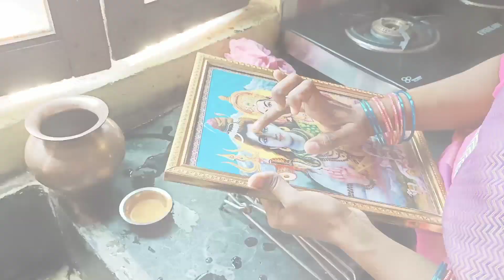VLOG / పూజ / ఉగాది పండుగ మా ఇంట్లో!! / Happy UGADI / ఉగాది పచ్చడి, బొబ్బట్లు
Ugadhi Meaning In telugu
ఉగస్య ఆది అనేదే ఉగాది. "ఉగ" అనగా నక్షత్ర గమనం - జన్మ - ఆయుష్షు అని అర్థాలు.  వీటికి 'ఆది' అనగా మొదలు 'ఉగాది'. అనగా ప్రపంచం జన్మ ఆయుష్షులకు మొదటిరోజు కనుక ఉగాది అయింది. ఇంకొకవిధంగా చెప్పాలంటే, 'యుగం' అనగా రెండు లేక జంట అని కూడా అర్ధం. ఉత్తరాయణ, దక్షిణాయనములనబడే ఆయన ద్వయ సంయుతం 'యుగం' (సంవత్సరం) కాగా, ఆ యుగానికి ఆది యుగాది అయింది.  అదే సంవత్సరాది. ఉగాది  - వసంతాలకు గల అవినాభావ సంబంధం, సూర్యునికి సకల ఋతువులకు ప్రాతః సాయం కాలాది త్రికాలములకు ఉషాదేవతయే మాతృస్వరూపం. భారతీయ సంప్రదాయం ప్రకారం చైత్ర శుక్ల పాడ్యమి నాడే అనగా ఉగాది రోజున సృష్టి జరిగిందని పురాణైతికంగా చెప్పబడింది.
ఉగాది పుట్టుపూర్వోత్తరాలు
ఉగాది పచ్చడి
వేదాలను హరించిన సోమకుని వధించి మత్స్యవతారిదారియైన విష్ణువు వేదాలను బ్రహ్మకప్పగించిన శుభతరుణ పురస్కారంగా విష్ణువు ప్రీత్యర్ధం 'ఉగాది' ఆచరణలోకి వచ్చెనని పురాణప్రతీతి. చైత్రశుక్లపాడ్యమినాడు విశాలవిశ్వాన్ని బ్రహ్మదేవుడు సృష్టించాడు కనుక సృష్టి ఆరంభించిన సంకేతంగా ఉగాది జరుపబడుతుందని కూడా చెప్పబడుతుంది. శాలివాహన చక్రవర్తి చైత్రశుక్లపాడ్యమినాడే పట్టాభిషిక్తుడై తన శౌర్యపరాక్రమాలతో శాలివాహన యుగకర్తగా భాసిల్లిన కారణాన ఆ యోధాగ్రని స్మృత్యర్థం ఉగాది ఆచరింపబడుతుందని చారిత్రక వృత్తాంతం. ఏది ఏమైనా జడప్రాయమైన జగత్తులో చైతన్యాన్ని రగుల్కొల్పి మానవాళిలో నూతనాశయాలను అంకురింపచేసే శుభదినం 'ఉగాది'
శిశిర ఋతువు ఆకురాలు కాలం. శిశిరం తరువాత వసంతం వస్తుంది. చెట్లు చిగుర్చి ప్రకృతి శోభాయమానంగా వుంటుంది. కోయిలలు కుహూకుహూ అని పాడుతాయి.[2] ఉగాది రోజు నుండే తెలుగు సంవత్సరం మొదలవుతుంది కాబట్టి ఇది తెలుగువారి మొదటి పండుగ. ఉగాది రోజున కొత్తగా పనులు ప్రారంభించుట పరిపాటి. ఆ రోజున ప్రాతః కాలమున లేచి ఇళ్లు, వాకిళ్లు, శుభ్ర పరచుకుంటారు. ఇంటి గుమ్మాలకు మామిడి తోరణాలు కట్టి అలంకరిస్తారు.తలంటి స్నానం చేసి, కొత్త బట్టలు ధరించి, ఉగాది పచ్చడితో దినచర్య ప్రారంభిస్తారు."ఉగాది పచ్చడి" ఈ పండుగకు ప్రత్యేకమైంది. షడ్రుచుల సమ్మేళనం - తీపి (మధురం), పులుపు (ఆమ్లం), ఉప్పు (లవణం), కారం (కటు), చేదు (తిక్త), వగరు (కషాయం) అనే ఆరు రుచులు కలసిన ఉగాది పచ్చడి తెలుగువారికి ప్రత్యేకం. సంవత్సరం పొడుగునా ఎదురయ్యే మంచి చెడులను, కష్ట సుఖాలను సంయమనంతో స్వీకరించాలన్న సందేశాన్ని ఉగాది పచ్చడి మనకు తెలియజేస్తుంది.. ఈ పచ్చడి కొరకు చెరకు, అరటి పళ్ళు, మామిడి కాయలు, వేప పువ్వు, చింతపండు, జామకాయలు, బెల్లం మొదలగునవి వాడుతుంటారు.
ఈ పండుగను ద్రావిడ భాషలు మాట్లాడే ప్రజలు మరాఠీ ప్రాంతానికి వ్యాప్తి చేసారు. అక్కడ ఈ పండుగ గుడిపడ్వాగా పేరుపొందింది.
హిందువులకు అత్యంత శ్రేష్ఠమైన ఈ ఉగాది ముఖ్యంగా ఆంధ్రప్రదేశ్, కర్ణాటక, మహారాష్ట్ర తదితర ప్రాంతాల్లో విశేషంగా జరుపుకుంటారు. ఆంధ్ర, కర్ణాటకల్లో ఉగాదిగా పరిగణిస్తే మహారాష్ట్రలో 'గుడిపాడ్వా' పేరుతో పిలుస్తారు. తమిళులు "పుత్తాండు" అనే పేరుతో, మలయాళీలు "విషు" అనే పేరుతోను, సిక్కులు "వైశాఖీ" గానూ, బెంగాలీలు "పొయ్‌లా బైశాఖ్" గానూ జరుపుకుంటారు. అయితే పండుగను నిర్వహించడంలో పెద్దగా తేడాలు లేవనే చెప్పవచ్చును.ఆంధ్రప్రదేశ్ లో ఉగాది రోజున పంచాంగ శ్రవణం జరుపుట ఆనవాయితీగా వస్తుంది.ఆ సంవత్సరంలోని మంచి చెడులను, కందాయ ఫలాలను, ఆదాయ ఫలాయాలను, స్ధూలంగా తమ భావిజీవిత క్రమం తెలుసుకొని దాని కనుగుణమైన నిర్ణయాలు తీసుకోవటానికి ఇష్టత చూపుతారు.ఇట్లు ఉగాది పండుగను జరుపుకుంటారు.
ఉగాది సంప్రదాయాను సారంగా రైతులను గౌరవించే వేడుకగా చెప్పడం జరిగింది.రైతులతో పాటుగా తెలుగు వారు ప్రతిఒక్కరు కూడా తమదిగా భావించే పండుగ ఉగాది-పర్వదినం.
People also ask some questions about "Ugadi"
Why do we celebrate Ugadi?
Who started Gudi Padwa?
Why do we celebrate Gudi Padwa?
Which God is Worshipped on Ugadi?
What are the 6 tastes of Ugadi?
What do you do on Ugadi?
How do you wish ugadi?
Is Ugadi new year?
How is ugadi calculated?
Why is Ugadi celebrated as New Year?
What is ugadi alled in North India?
What is ugadi called in Kerala?
Who celebrates Ugadi festival?
How is Ugadi celebrated in Karnataka?
Is ugadi a harvest festival?
Related google searches about Ugadi
telugu ugadi 2020
ugadi festival in telugu
when is ugadi in 2020
when is ugadi in 2021
telugu ugadi 2021
ugadi 2022
souramana ugadi 2021
how to celebrate ugadi in karnataka
People also ask some question about Ugadi Pachadi
What is ugadi Pachadi made of?
What does ugadi Pachadi signify?
How many states are there in ugadi Pachadi?
What is the special of Ugadi?
What do we eat on Ugadi?
What are the 7 different tastes?
What is the story of Ugadi?
What is the opposite if bitter taste?
What is the umami taste?
What are shad Ruchulu?
Related google searches about Ugadi pachadi
ugadi pachadi 6 tastes in telugu
ugadi pachadi wikipedia in telugu
ugadi pachadi ingredients meaning
ugadi pachadi meaning
ugadi pachadi ingredients images
ugadi pachadi ingredients in hindi
ugadi pachadi images
ugadi pachadi drawing
ugadi 2021 telugu name
telugu ugadi 2020
ugadi 2021 telugu panchangam
ugadi 2022
ugadi date
ఉగాది పండుగ 2020
sarvari nama samvatsara panchangam telugu pdf
telugu panchangam 2020
2021-22 telugu panchangam
2021 telugu panchangam
**      Nenu Mee Shruthi         **
please keep support me friends..